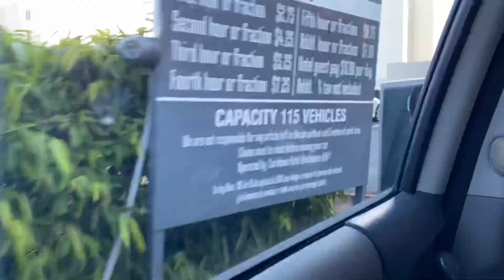Travel Vlog: San Juan, Puerto Rico Pt. 1| Update on Covid Restrictions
Come with me to Puerto Rico!! Updates since curfew change is apart of the trip! Let me know how I did in the comments ❤️

Boutiques:

Chocolate Swimwear
Chica Boutique